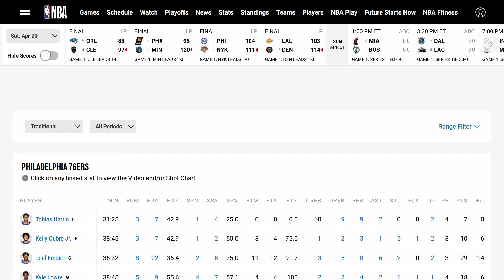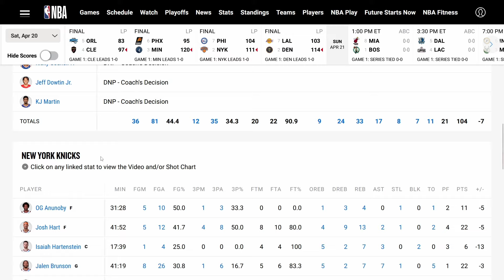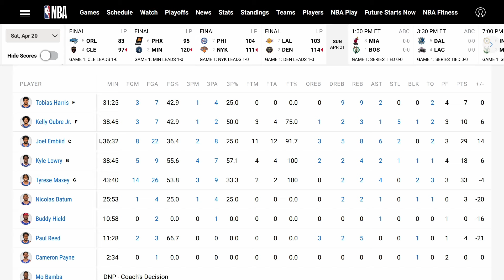Josh Hart Leads Knicks Role Player Masterclass & Another Embiid Injury Scare...